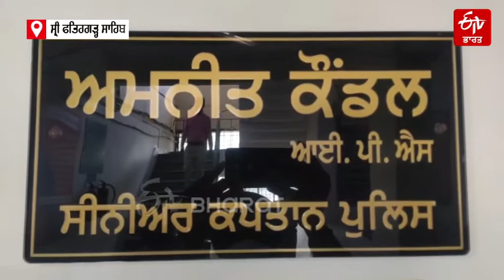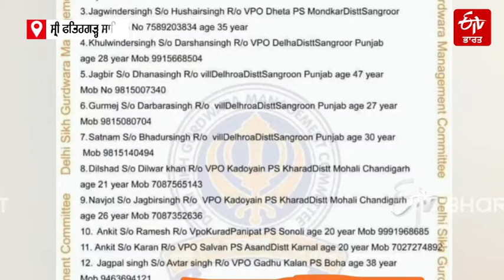ਦਿੱਲੀ ਪਰੇਡ ਹਿੰਸਾ: ਫਤਿਹਗੜ੍ਹ ਸਾਹਿਬ ਦਾ 30 ਸਾਲਾਂ ਨੌਜਵਾਨ ਤਿਹਾੜ ਜੇਲ੍ਹ 'ਚ ਬੰਦ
ਸ੍ਰੀ ਫਤਿਹਗੜ੍ਹ ਸਾਹਿਬ: 26 ਜਨਵਰੀ ਦੀ ਕਿਸਾਨਾਂ ਦੀ ਪਰੇਡ 'ਚ ਕਈ ਕਿਸਾਨਾਂ ਦੇ ਲਾਪਤਾ ਹੋਣ ਤੇ ਜਬਰੀ ਚੁੱਕੇ ਜਾਣ ਦੀ ਖ਼ਬਰਾਂ ਸਾਹਮਣੇ ਆਈਆਂ ਸੀ। ਇਨ੍ਹਾਂ 'ਚੋਂ ਇੱਕ ਨੌਜਵਾਨ ਸਥਾਨਕ ਜ਼ਿਲ੍ਹੇ ਦਾ ਵੀ ਹੈ ਜਿਸਦਾ ਨਾਂਅ ਮਨਿੰਦਰ ਸਿੰਘ ਹੈ। ਉਸ ਦੇ ਕੇਸ ਦਾ ਜਿੰਮਾ ਸ਼੍ਰੋਮਣੀ ਅਕਾਲੀ ਦਲ ਨੇ ਲਿਆ ਹੈ। ਮਨਿੰਦਰ ਦੇ ਪਿਤਾ ਦਾ ਕਹਿਣਾ ਹੈ ਕਿ 27 ਜਨਵਰੀ ਤੱਕ ਉਸ ਨਾਲ ਗੱਲ ਹੋਈ ਹੈ ਤੇ 28 ਜਨਵਰੀ ਨੂੰ ਦਿੱਲੀ ਪੁਲਿਸ ਨੇ ਵੱਡੀ ਗਿਣਤੀ 'ਚ ਕਿਸਾਨਾਂ ਨੂੰ ਜਬਰੀ ਚੁੱਕ ਲਿਆ ਤੇ ਉਨ੍ਹਾਂ ਨੇ ਖਿਲਾਫ ਮਾਮਲੇ ਦਰਜ ਕਰ ਤਿਹਾੜ ਜੇਲ੍ਹ ਵਿੱਚ ਭੇਜ ਦਿੱਤਾ ਗਿਆ ਹੈ।